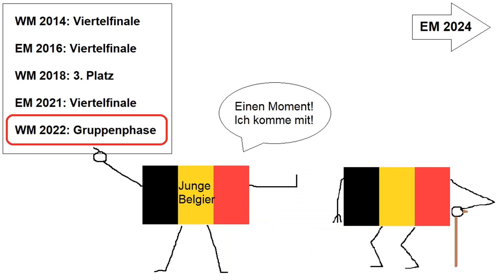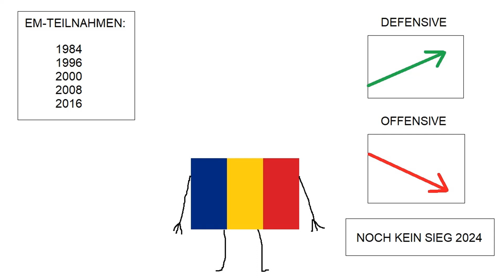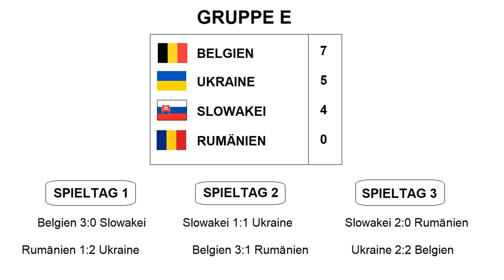MEINE EURO-TIPPS ⚽ Gruppe E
Kann in dieser Gruppe irgendwer Belgien fordern?
Über Kommentare & Bewertungen freue ich mich immer! Traut euch! :)